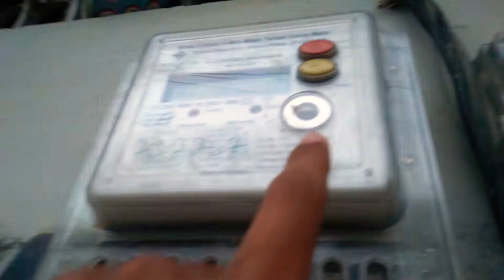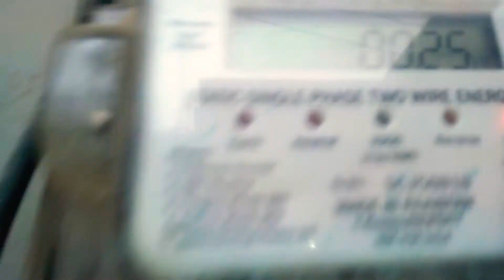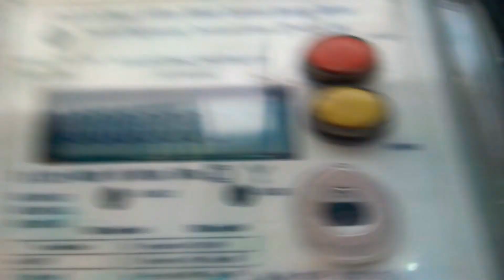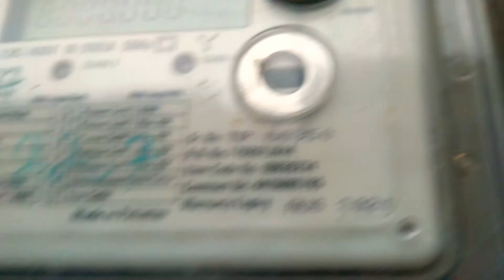How to check Meeter of Electric||میٹر کیسے چیک کریں AK Official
*Koi kunda hoga to bhi ap ko pata chal
Jay ga.
*Agar ap ko meeter check karna nhi
To pareshan hone ki koi zarorat nhi.